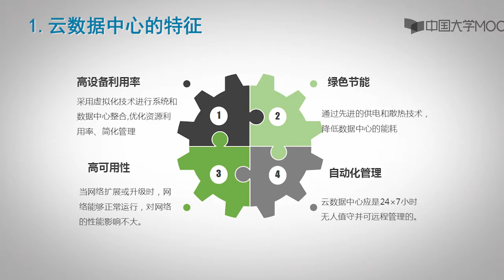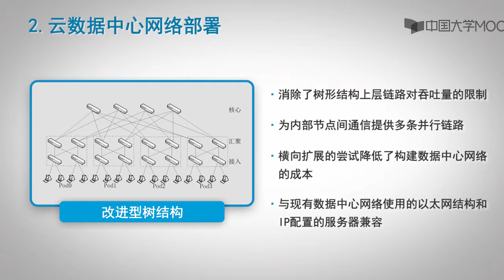1 5云计算数据中心